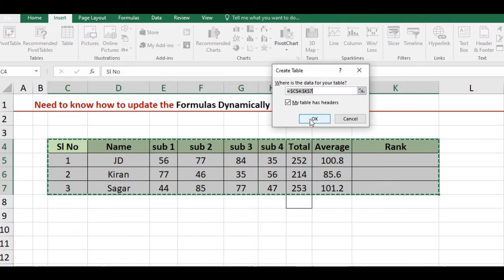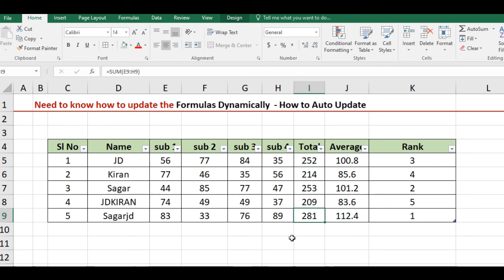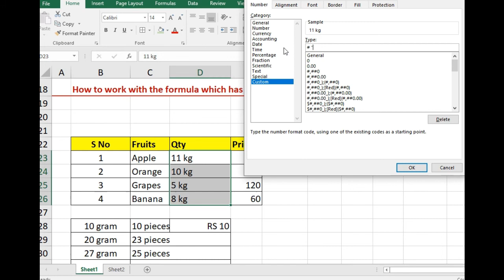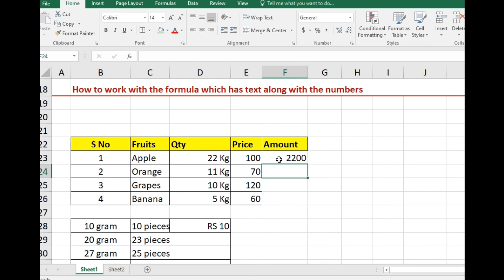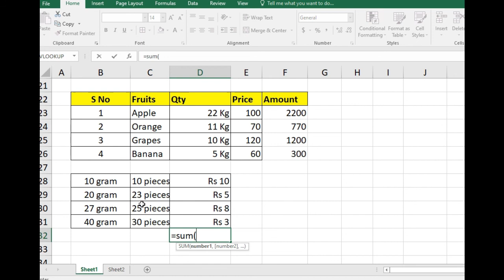How to create Dynamic Formula in Excel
Dynamic formula in excel - How to use the dynamic formula in excel in English -Have you ever created a dynamic formula in excel?? Don't worry if you have never created it before,  Learn from my video on how to use the Dynamic formula.

How to make dynamic formula
How to Create a dynamic formula
How to prepare a dynamic formula using row and column labels.
How to sort data in text and numbers